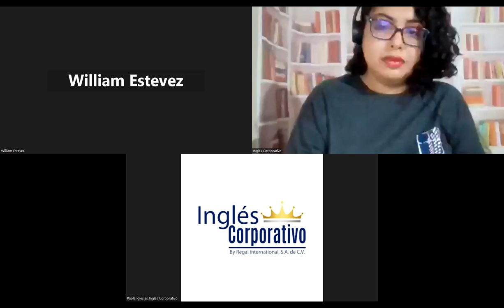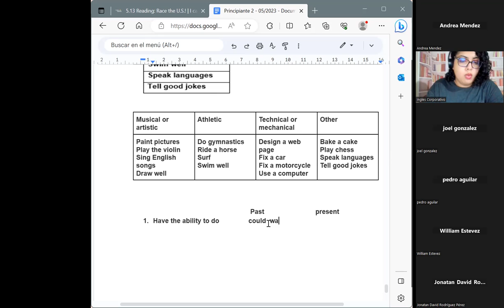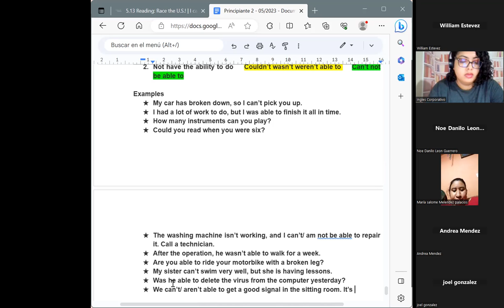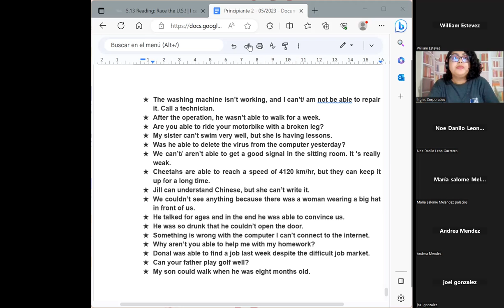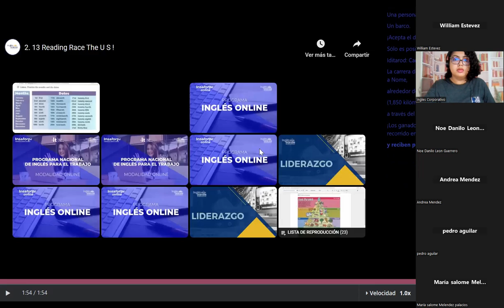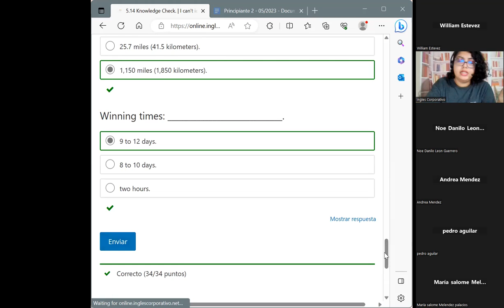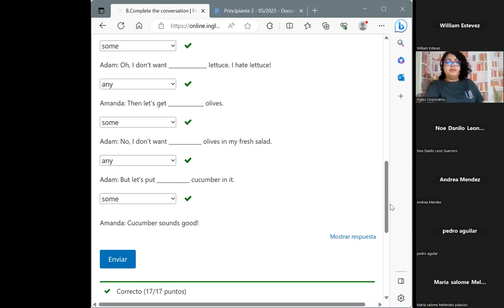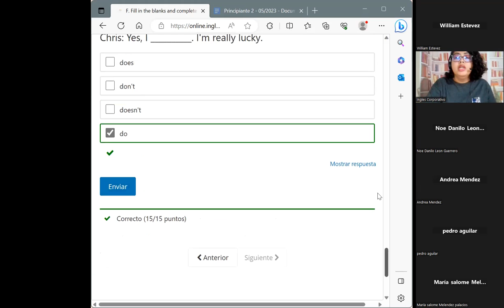Session 16-22/07/2023-P2-14-HANES-8-9-PM-05-23-Chavarria-Be able to do- final exam